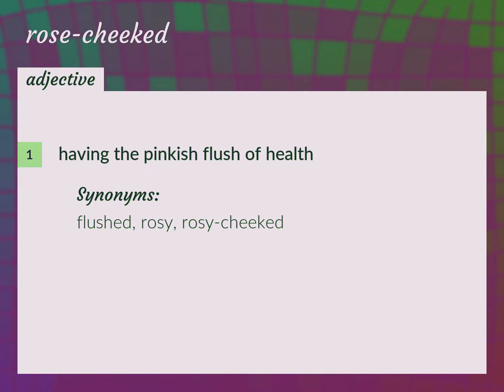Rose-cheeked | meaning of Rose-cheeked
What is ROSE-CHEEKED meaning?